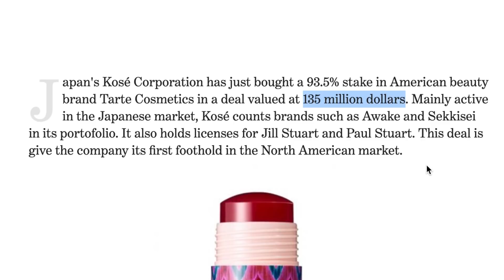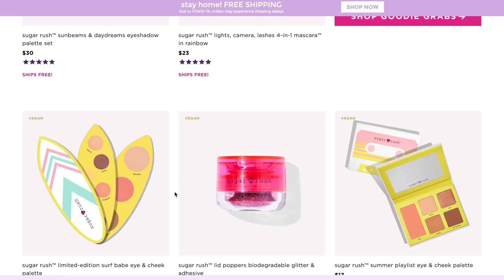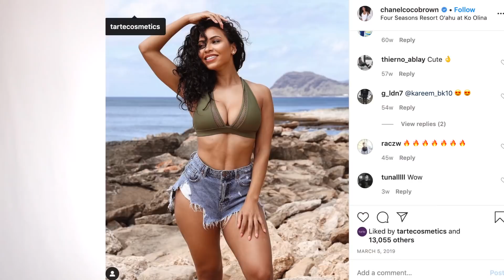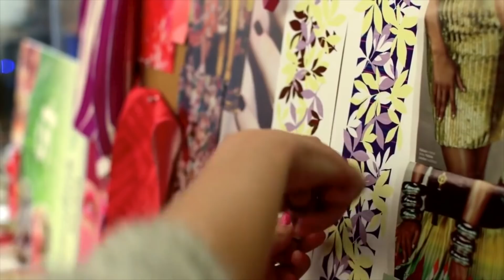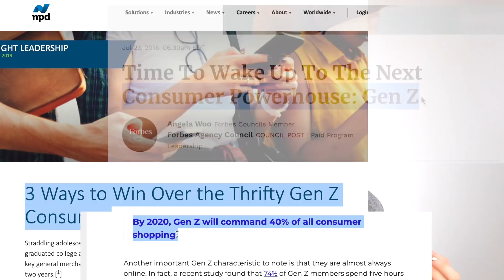What Nobody Will Tell You About Tarte Skincare - The Truth Behind Their Skincare & Influencer Trips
Tarte Skincare, Influencer Trips To Bora Bora, And Sister Lines Like Sugar Rush & Awake. What Nobody Will Tell You About Tarte Skincare - The Truth Behind Their Skincare & Influencer Trips 🦋 Subscribe & Hit the Bell Icon (and smash the like button!) for new videos on acne, beauty, vegan food, skin care, self-love, healthy living, and inspiration! (It's free and helps me know what kinds of videos you want more of!) Join our Inspirational Beauty Community with the Hashtag

Tarte Products I Do Like:
Drink Of H20 Moisturizer (Warning, contains essential oils)
Maracuja Oil
Tarte Knockout Toner Tingling Treatment
Tarte Blemish Bully: Seems it's sold out everywhere online :(
Rainforest of the Sea Deep Sea Collagen Super Serum (Warning, has coconut derivatives and essential oils)
Ready, Set, Radiant Skin Mist (not as good as some other k beauty brands or pc, but it's decent and has a small ammount of antioxidants and peptides)
Gold Flecks Maracuja Oil Limited Edition (it's just a fancy version on the regular one)

Tarte Products I Wouldn't Poke With A 10 Foot Pole Ever Again:
Vitamin C youth Boost Vitamin C Youth Boost
Maracuja C-Brighter Eye Treatment
Tight And Bright Multi Mask (They clay side is okay but the gold one sucked)
Maracuja Neck Treatment (Don't waste your money on this -neck creams are bs, and this one has nothing spectacular in it)
This literally feels like a loogie on your face

🔴 If you enjoyed this video, please help others enjoy it by sharing (it really does help, because I try to keep content free for you!)